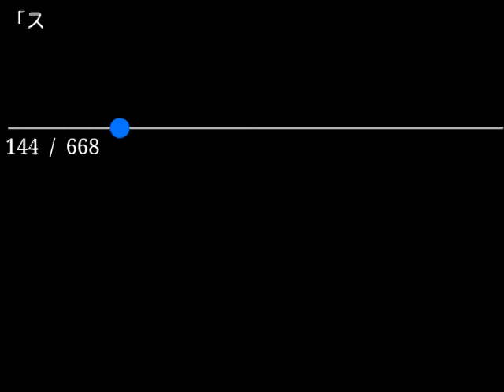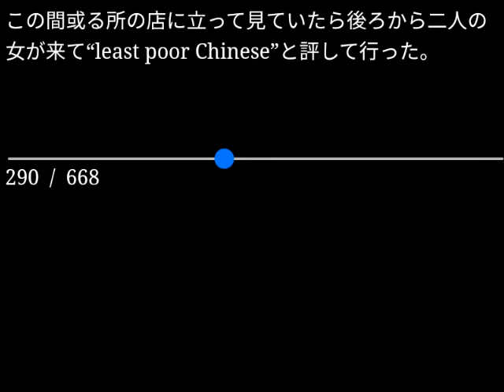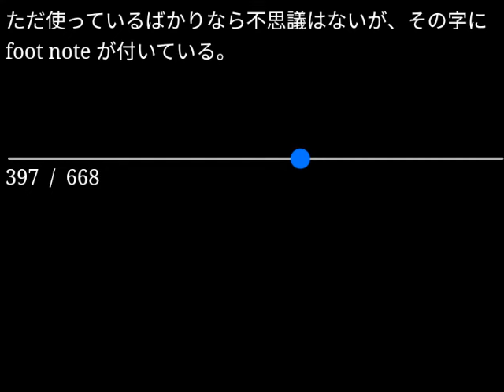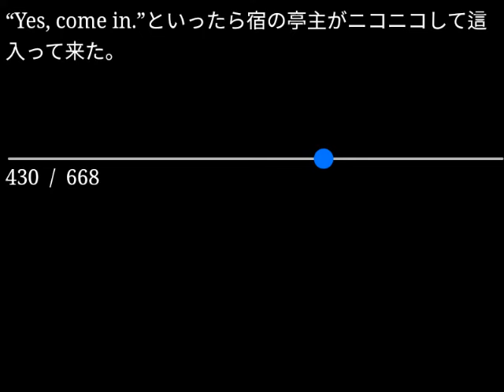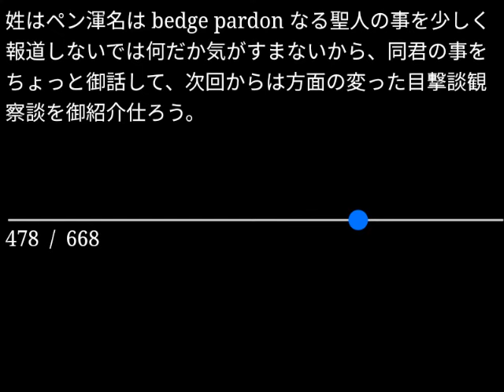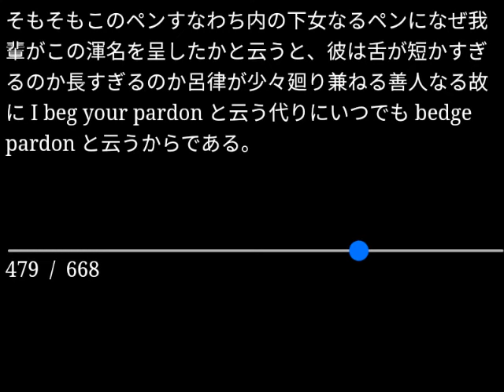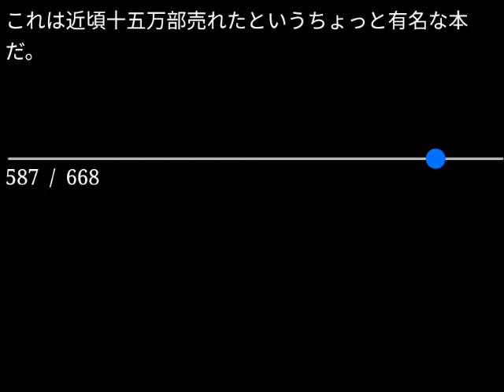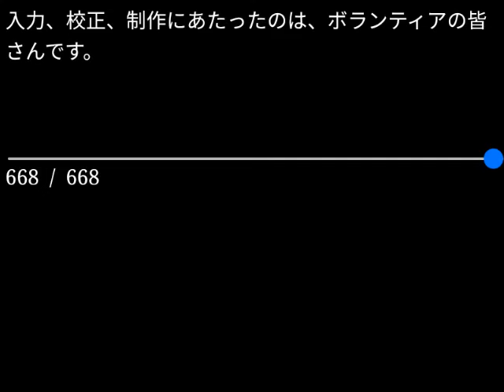【朗読】夏目漱石「倫敦消息」（青空文庫）【字幕付】